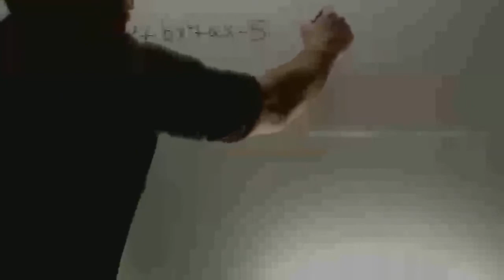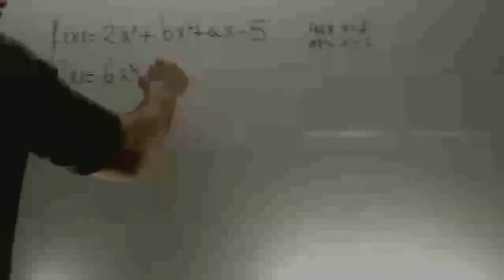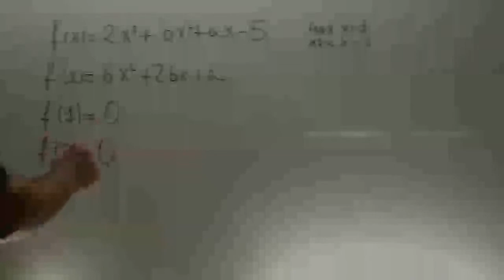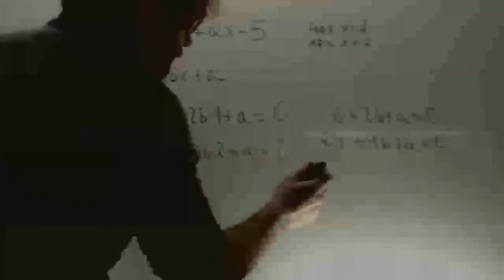Calcular a y b en una funcion Matematicas 2 Bachillerato Academia Usero Estepona